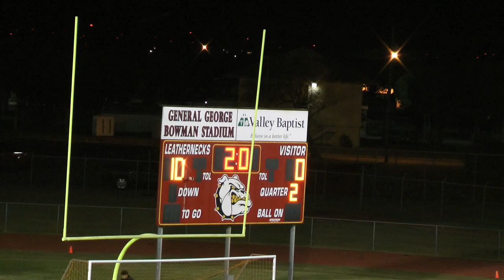MMA home soccer game pt4 2/9/2023